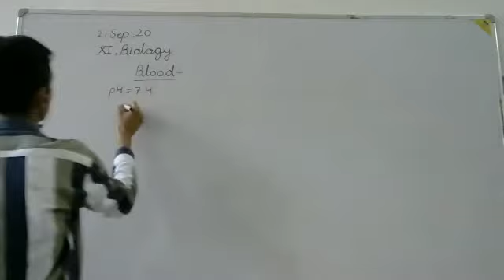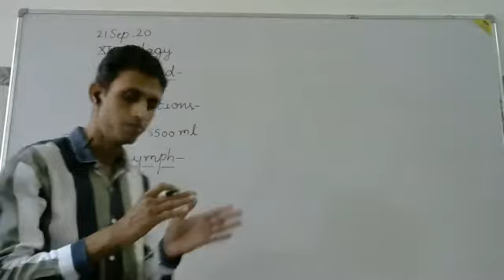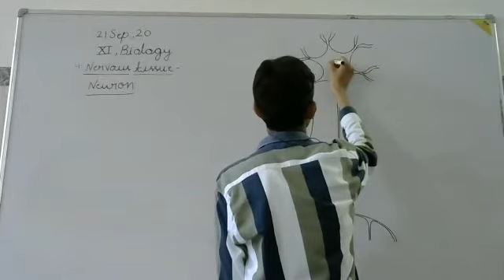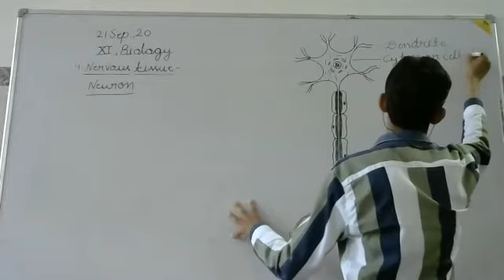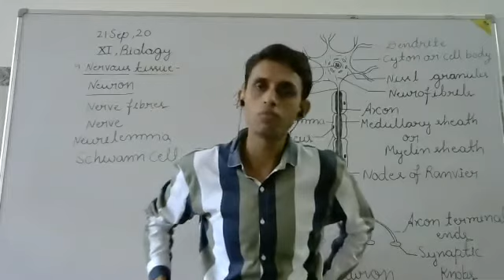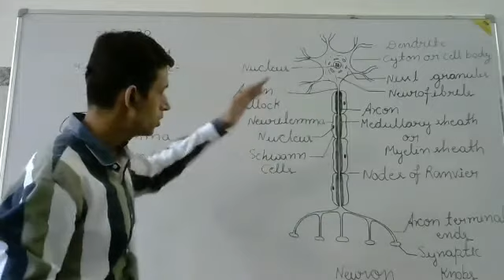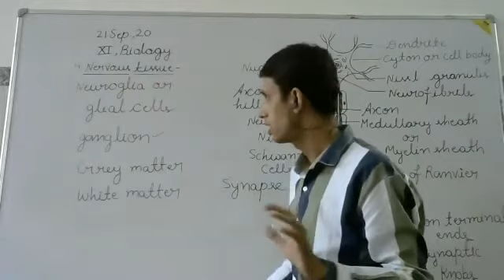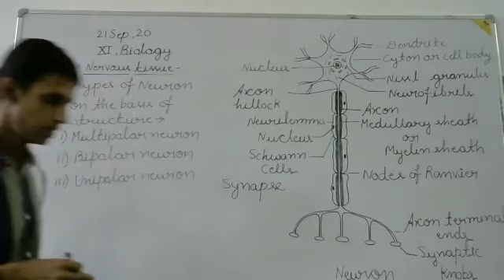Structural Organization in animals - Part - 8